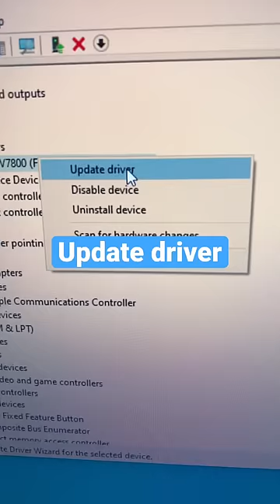Fix Games Stuttering In 15 Seconds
Fix games stuttering, freezing and increase FPS in Windows 7,8,10 and Windows 11. Easily fix stuttering in any game on any pc with this simple tip in 15 Seconds